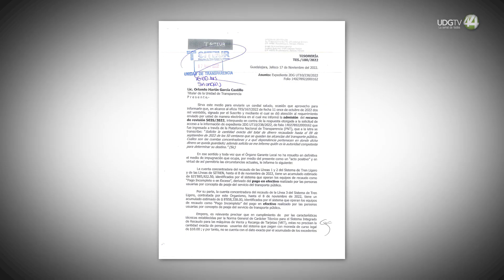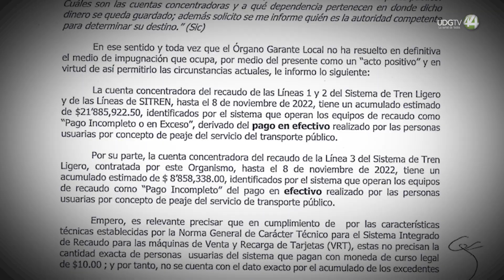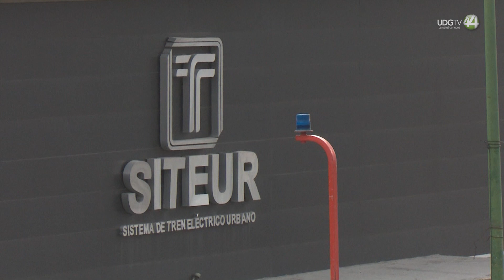"Alcancías rateras" suman 30.7 millones recaudados en excedentes por viajar en Tren Ligero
A pesar que el secretario de Transporte, Diego Monraz, ha declarado que son 22 millones de pesos los que se tienen como excedente por las alcancías que no devuelven el cambio de 50 centavos por el pago del Sistema de Tren eléctrico Urbano (SITEUR), el monto real por este concepto es de 30 millones 700 mil pesos hasta el 8 de noviembre de 2022, de acuerdo con información que se obtuvo vía Transparencia.